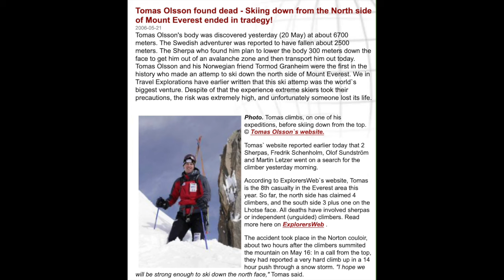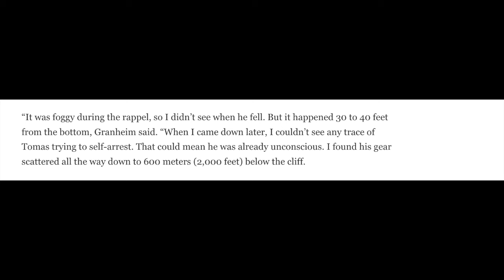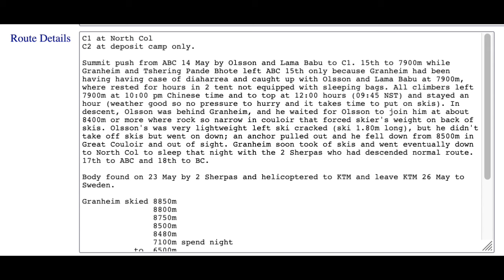Death in the Couloir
Account of the climb and fall of Tomas Olson in 2006.